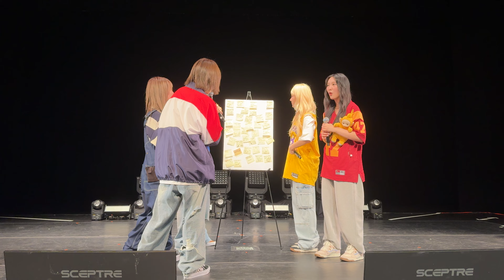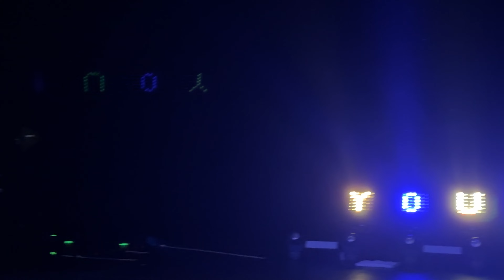241015 영파씨 YOUNG POSSE - Full concert (23 songs) live @ Miami Theater Center, Miami, FL 4K Fancam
YOUNG POSSE performed live on the first night of The Hungry Tour on October 15, 2024, at Miami Theater Center in Miami, Florida.

00:00:00
YOUNG POSSE UP
Loading…
ROTY
Bananas
XXL
Levitating (Dua Lipa & DaBaby cover)
Honeymoon Avenue (Ariana Grande cover)
Sk8er Boi (Avril Lavigne cover)
SMILEY (YENA & BIBI cover)
Finesse (Bruno Mars cover)
LIFTED (CL cover)
Beggin' (Madcon cover)
ATE THAT
Oh Little Girl (PRODUCE 101 cover)
Skyline
Umbrella
Sure Thing (Miguel cover)
OTB
Scars
MACARONI CHEESE
XXL
ATE THAT
Skyline